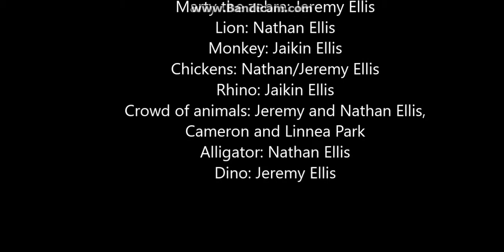The Zebra Movie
A movie about animals on the run from a hungry lion.

This movie was made for a mini version of the oscars, and I won the award for working hardest on my video.